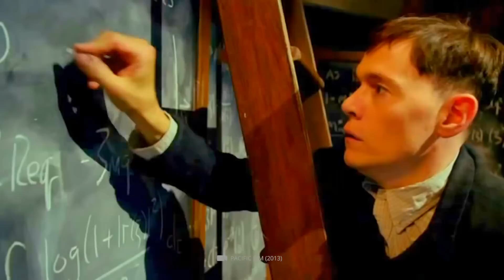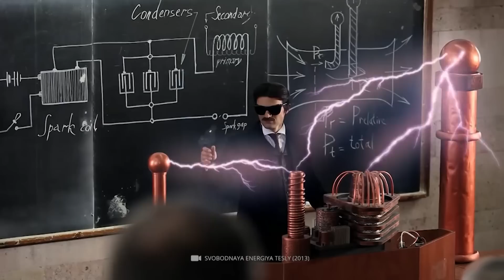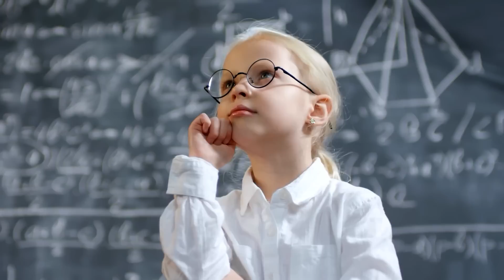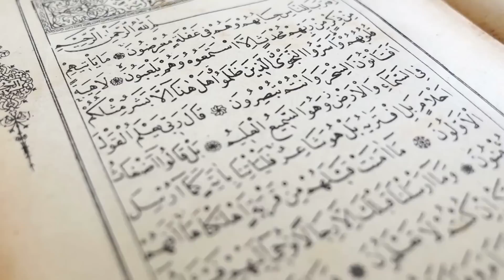The secret of Nikola Tesla's number 369 has finally been revealed!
As the saying goes: "Genius and madness are often very close together." Accordingly, particularly clever inventors and scientists are often told that the are just as crazy as their inventions. The world-famous genius Nikola Tesla is said to have been no exception - on the contrary: the groundbreaking pioneer of the electronic world had some quirks and habits that were perceived as extremely absurd by those around him. One of Tesla's most famous traits was the fact that he had a strong passion for certain numbers: the numbers 3, 6 and 9. But how did this unusual obsession with numbers affect the inventor's everyday life? And what is the background to those ominous figures? Let's take a closer look at this exciting topic today!